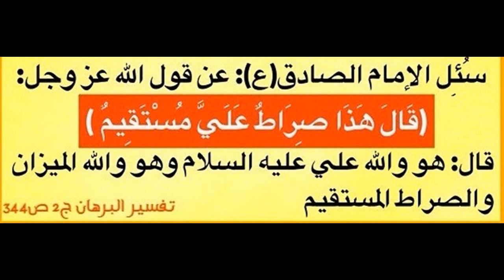مبحث اعتقادی مهم امام شناسی و مقارنه امام و قران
Islamic Lecture (in Farsi)
Shiite Religious Lecture about Shia
Language: Persian
Lecturer: mohammd hossein yousefi
Lecture:
سخنرانی مذهبی درباره شیعه